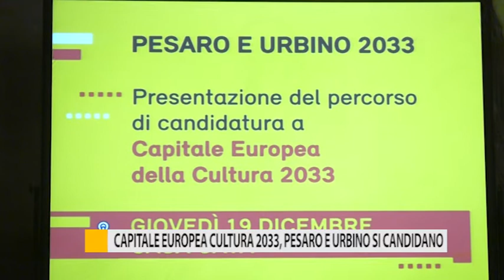Capitale europea cultura 2033, Pesaro e Urbino si candidano